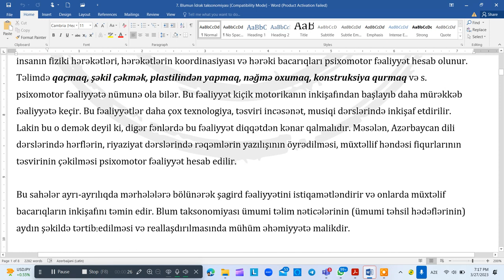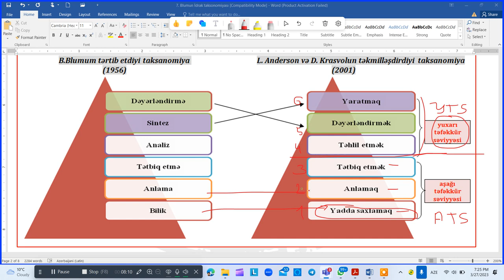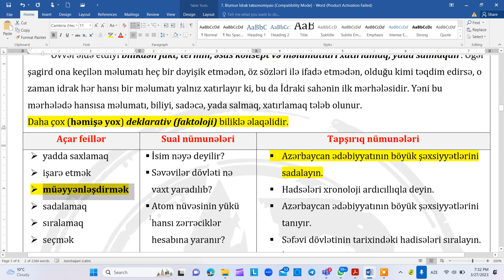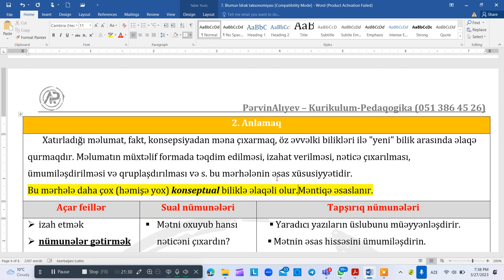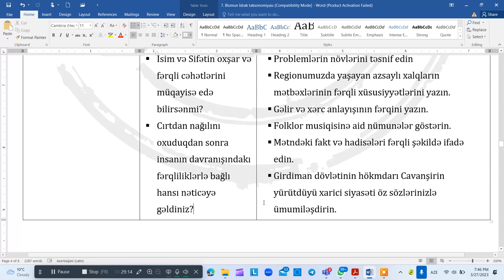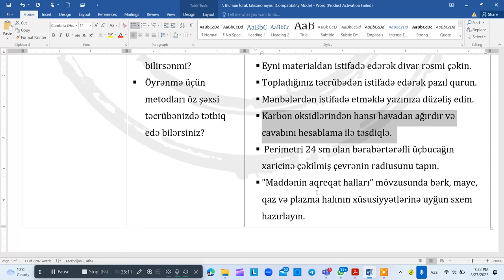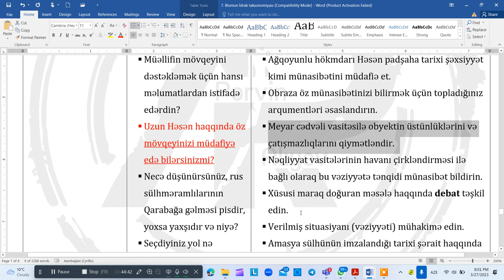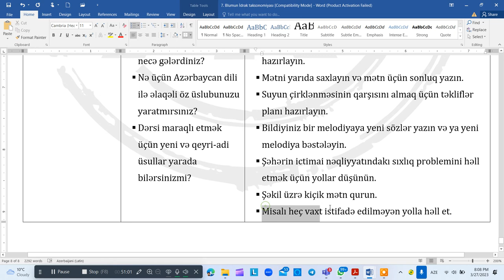"Blumun idrak taksanomiya" izah - Pərvin Alıyev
MİQ və sertifikasiya üzrə Kurikulum hazırlıqları. Dərslər həm onlayn, həm də əyani formada təşkil edilir. Ətraflı məlumat üçün aşağıdakı nömrələrlə əlaqə saxlaya bilərsiniz.
Əlaqə nömrələri:

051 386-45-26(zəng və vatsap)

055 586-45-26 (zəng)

Ünvan: Gəncə şəhəri